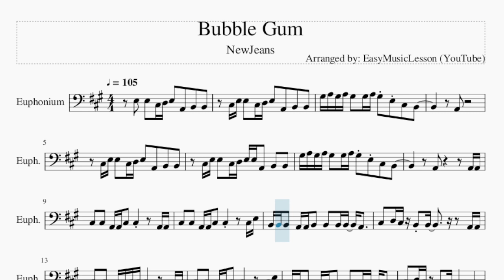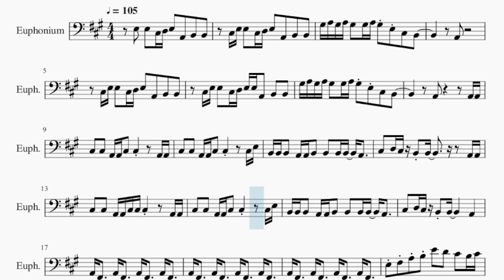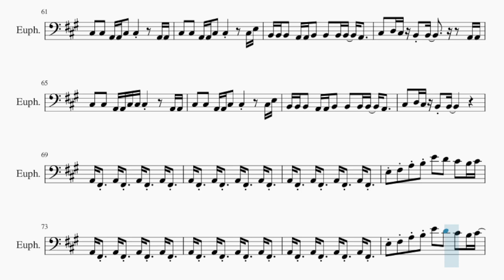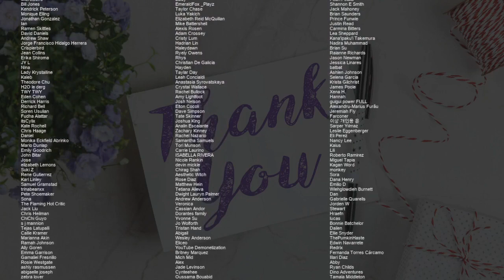Euphonium Sheet Music: How to play Bubble Gum by NewJeans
Comment and let us know how the videos have helped you. It keeps us going! :)Here is a sheet music/tab video on the song Bubble Gum by NewJeans on the euphonium. A euphonium sheet music arrangement which is transposed to notes that are easily played by euphonium, for the song Bubble Gum by NewJeans.

EasyMusicLesson2 teaches you to play the your favorite instrument, through well-arranged sheet music so that you too can learn how to play Bubble Gum by NewJeans on the euphonium as fast as you can. A euphonium sheet music with backing tracks to help your play the song better.

Chords of Euphonium arrangement:
D Maj   D Maj   D Maj   D Maj   D Maj   D Maj   C# Min   C# Min
C# Min   F# Min   F# Min   F# Min   D Maj   D Maj   D Maj   D Maj
D Maj   D Maj   C# Min   C# Min   C# Min   F# Min   F# Min
F# Min   D Maj   D Maj   D Maj   D Maj   D Maj   D Maj   C# Min
C# Min   C# Min   F# Min   F# Min   F# Min   D Maj   D Maj
D Maj   D Maj   D Maj   D Maj   C# Min   C# Min   C# Min   F# Min
F# Min   F# Min   B Min 7   C# Min 7   F# Min   F# Min   F# Min
F# Min   F# Min   F# Min   D Maj   D Maj   D Maj   D Maj   D Maj
D Maj   D Maj   D Maj   C# Min   C# Min   C# Min   C# Min   F# Min
F# Min   F# Min   F# Min   D Maj   G Min   G Min   D Maj   G Min
G Min   D Maj   D Maj   D Maj   D Maj   D Maj   D Maj   C# Min
F# Min   F# Min   D Maj   D Maj   D Maj   D Maj   D Maj   D Maj
C# Min   C# Min   C# Min   F# Min   F# Min   F# Min   D Maj
D Maj   D Maj   D Maj   D Maj   D Maj   C# Min   C# Min   C# Min
D Maj   C# Min   C# Min   C# Min   F# Min   F# Min   F# Min
C# Min   F# Min   F# Min   F# Min   B Min 7   C# Min 7   F# Min
F# Min   F# Min   F# Min   F# Min   F# Min   B Min 7   C# Min 7
F# Min   F# Min   F# Min

Melody notes of Euphonium:
E3   E3   C#3 D3 E3   A2   B2   B2
C#3 E3 E3   C#3 D3 E3   A2   B2   B2
G#3 A3 G#3 A3 G#3   G#3 A3 G#3 E3 C#3   B2
A2
C#3 E3 E3   C#3 D3 E3 E3 A2   B2   B2
C#3   C#3   A2 A2 C#3   C#3         A2 A2
C#3   C#3   A2 A2 C#3   C#3         C#3 E3
B2 B2 B2   A2 A2 B2   B2   B2 B2   A2
C#3   D3 C#3 B2 B2           A2 A2
C#3   C#3   A2 A2 C#3 C#3 C#3         A2 A2
C#3   D3 C#3 B2 B2         A2
A2 F#2   A2 F#2   A2 F#2   A2 F#2
E3 F#3 A3 B3 E4   D4   C#4   B3 C#4
A3   E4   D4   C#4   B3 C#4
A3 E4   D4   C#4   B3 B3
A3   E4   D4   C#4   B3
G#4     E4       E4   D4   C#4   B3 C#4
G#4     E4     C#4   B3
C#4             A3
C#4             A3
D4       A#3       A3       G3
F#3 E3 F#3
F#3 F#3   A3 A3   D3 D3
F#3 F#3   A2 A2   E3 E3
E3
C#3 E3 E3   C#3   E3   A2   B2   B2
G